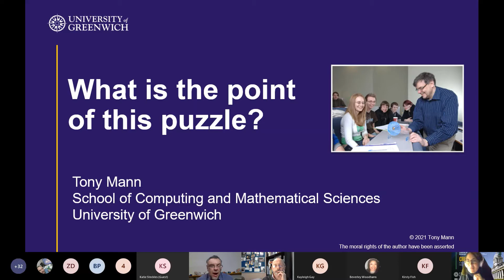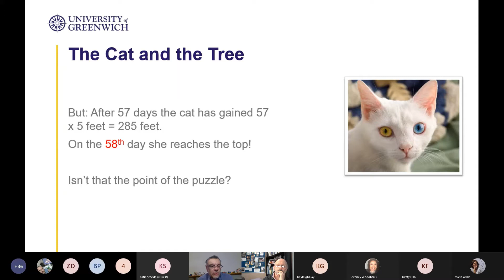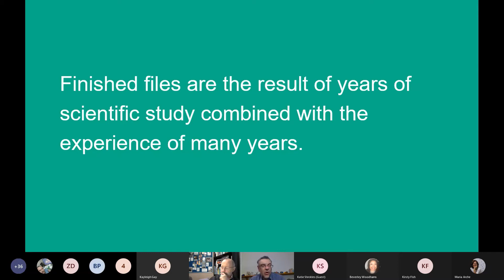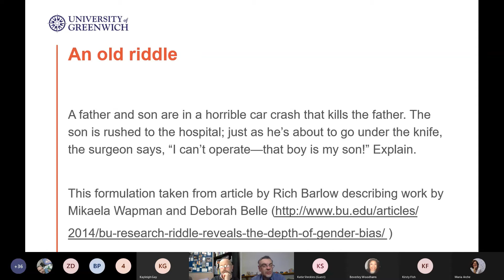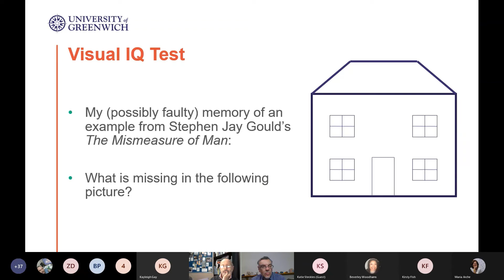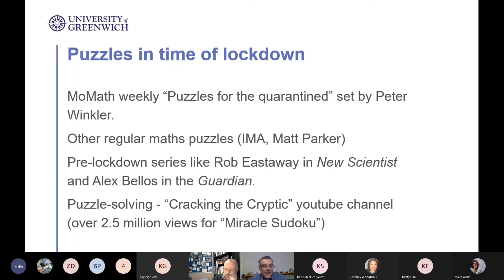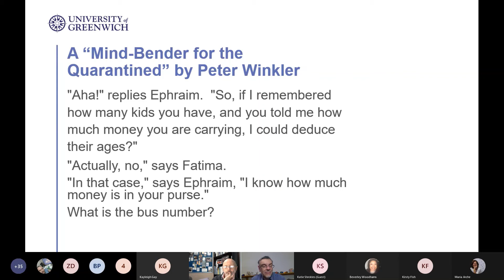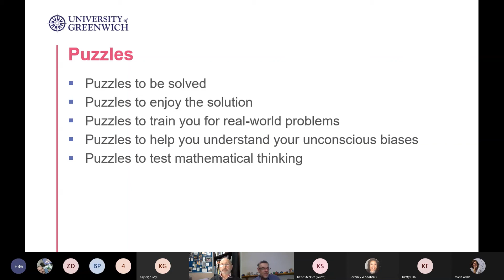What is the point of this puzzle? CREL Webinar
Webinar hosted by the Centre for Research & Enterprise in Language (CREL) with Professor Tony Mann, Director of the Greenwich Maths Centre.

Mathematical puzzles have been a source of fascination to many over the centuries. But what is the point of a puzzle? Is it just about an elegant piece of mathematics, or to find out what would happen in a real-world situation, or is it really about something else entirely? Does the enjoyment come from solving, or from understanding the solution? This informal talk will look at examples, simple and difficult, abstract or “real-world”, going back to the first printed mathematics book in English (1536) and up to puzzles presented to the public during lockdown in 2020.